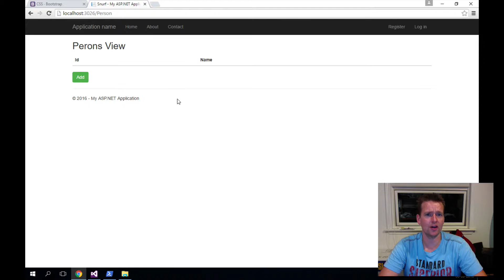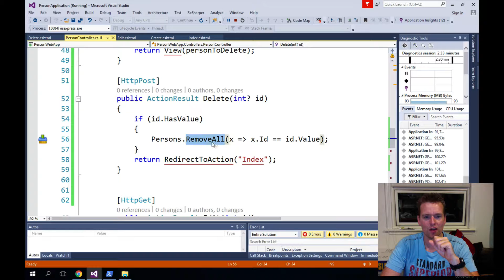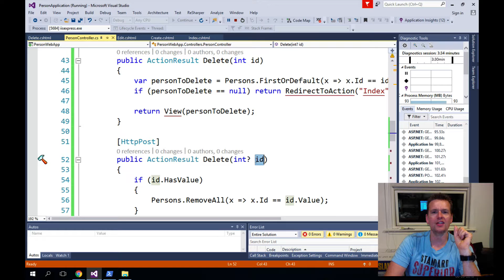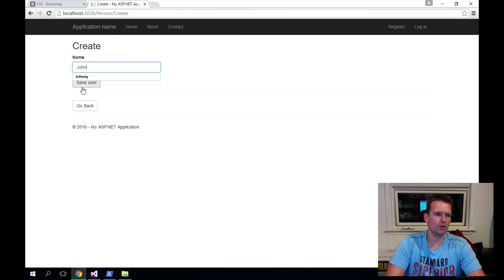Delete Person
This Series is about building C# Fullstack Web Applications in ASP.NET using MVC, Web API, the Entity Framework and a MS SQL Database.

In this, the second part of this Series, the focus will be on ASP.NET MVC and building the User interface of the web application.
We will focus on how we can provide the correct HTML, CSS and JS for our browsers to present the correct data to the users and let them manipulate data (Using CRUD functions - Create, Read Update and Delete).

Before you take the second part of the course you may wanna look at:
Part 1 C# Basics:

And also follow this course on codecademy for HTML and CSS basics (Must create an account to get to the course):